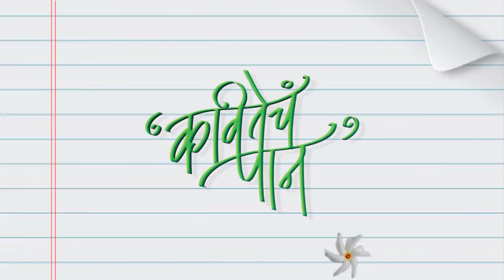Kavitecha Paan | Episode 33 | Singapore Special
KAVITECHA PAAN | कवितेचं पान - Episode # 33

Concept | Direction : Madhurani Gokhale - Prabhulkar
Camera : Kumaran, Muni
Editing : Muktal Mawal
Location Courtesy : Jawahar & Vineesha Kanjilal
Special Thanks : Maharashtra Mandal, Singapore
Asmita Tadwalkar, Nalini Thite, Santosh Ambike, Yogesh Tadwalkar
Production : Miracles Academy of Arts & Media Pvt.Ltd.